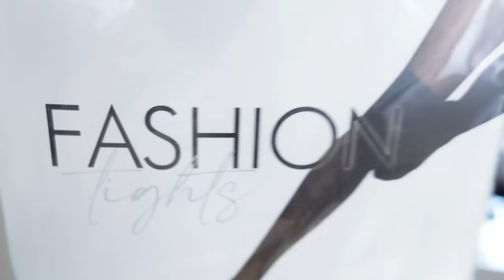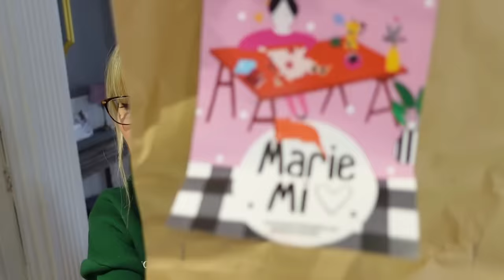HAUL NORMAL et PIMKIE ARRIVAGE